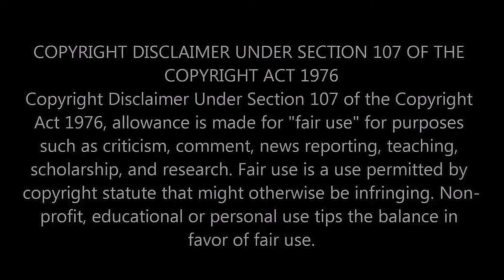First Time Hearing Yo Yo Honey Singh Brown Rang Reaction - THE BEAT & PRODUCTION ON THIS IS CRAZY!